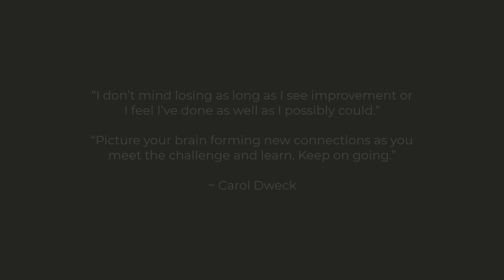The BEST Traders Have This Attitude! This Is Why They Win!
My name is Yvan Byeajee, I am a professional trader with thousands of trades under my belt.

I’m also a meditation teacher with several years of experience in the practice of meditation.

Lastly, if you lack consistency in trading, I can help you fix that—and fast! Give me three months of your time, and I'll help turn you into a consistent trader.

Wishing you all the best in this journey!